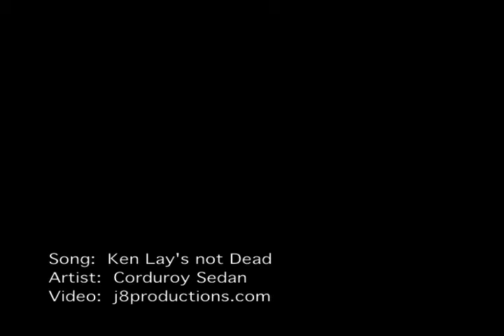Ken Lay's not Dead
music video about ken lay and other ceo.  when greed takes over.  special appearances martha stewart, britiney spears, paris hilton, lindsay lohan.  ceo pimps.